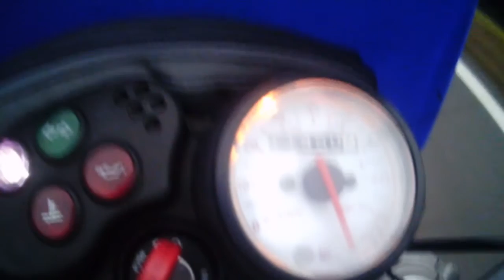Motorhispania RYZ ProRacing beschleunigung top speed